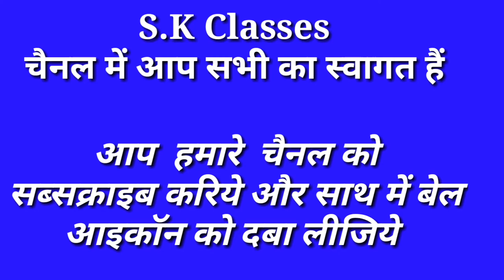तेलुगु भाषा सीखे||How To Learn Telugu Language Through Hindi||Telugu bolna kaise sikhe||Part-75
तेलुगुभाषासिखे # आसानहिन्दीविधिसे # बहुतजल्द
S.K Classes